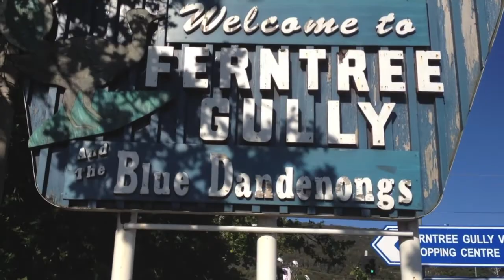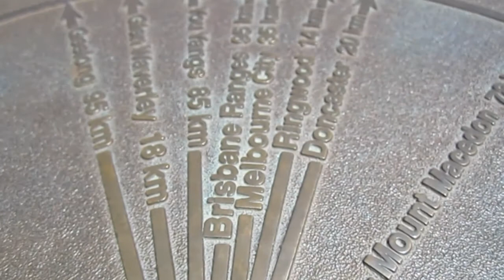Random Monday Ramblings - ep 15 - A day in the Dandenongs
Today we had a bit of a family adventure and visited one of my favourite places - Skyhigh - So I thought why not? Why not makes this the topic of this week's RMR!!!